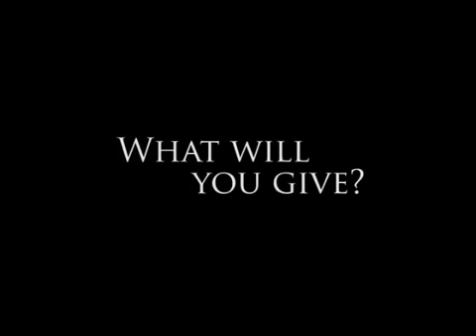Portraits of Honour (Canadian Forces)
August 28, 2010, (Halifax, NS) -- Kin Canada announces the creation of the Portraits of Honour National Tour.

The hand painted Portraits of Honour 10' x 50' mural features the faces of the 151 Canadian Forces troops who have lost their lives while serving in Afghanistan.

The Portraits of Honour National Tour will travel across Canada starting June 1, 2011.